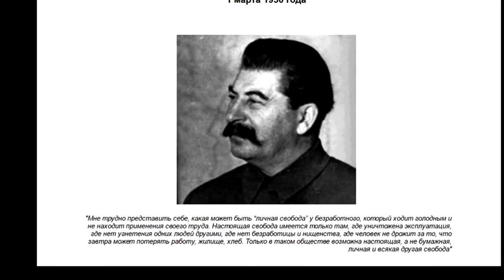Про Свободу Простой Смертный #2, 2017 ( Сталин, Гитлер, Freedom House)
Свобода... что это такое?
мнение простого смертного.